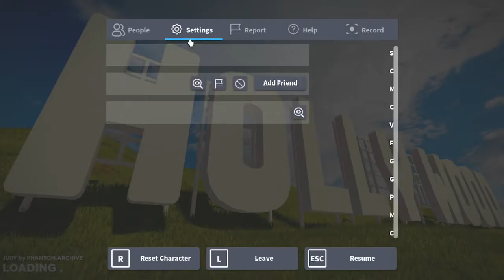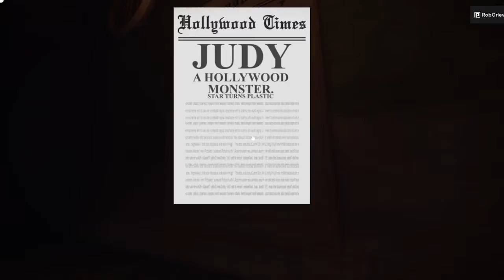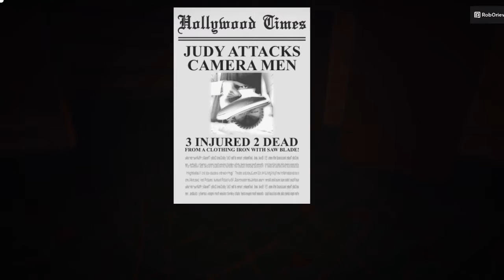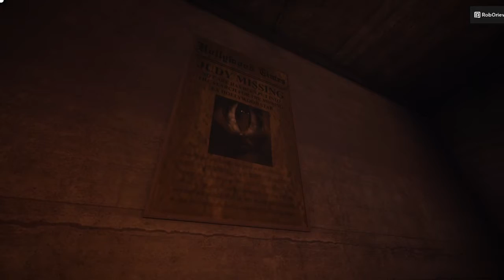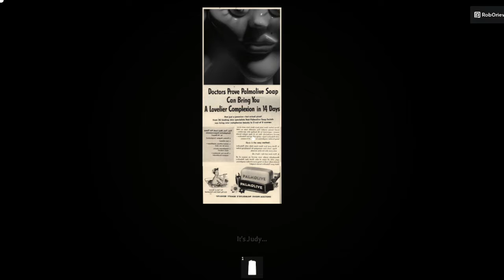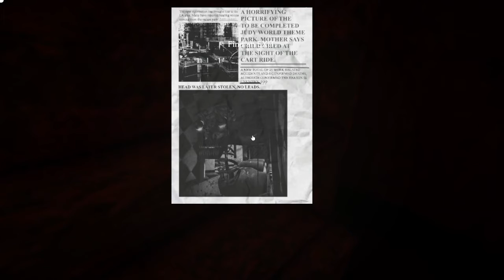JUDY DOESN'T WANT US HERE.. (Roblox, Judy)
Here's the spoopy well made game:
This was terrifying lol